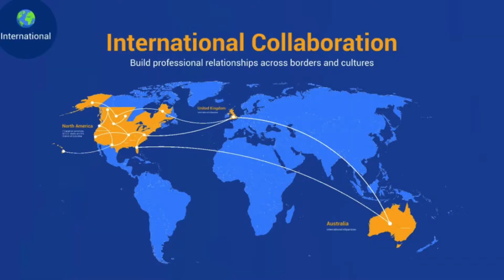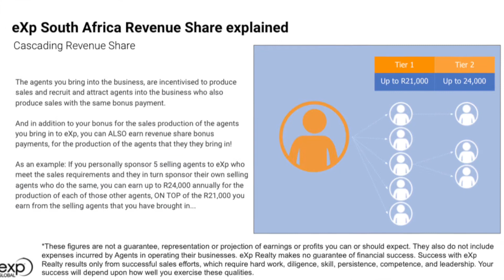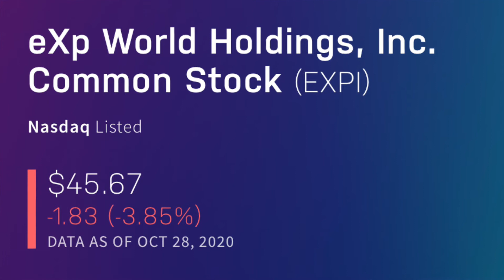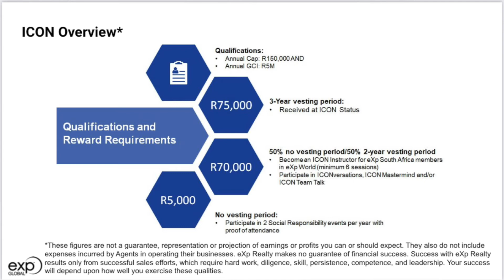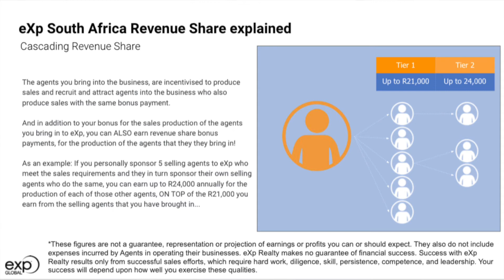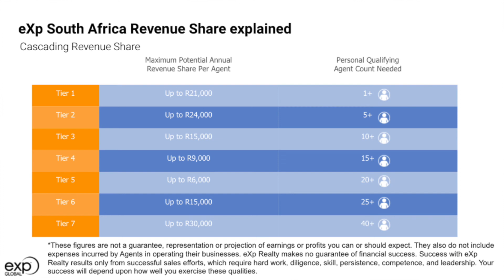eXp Realty South Africa - Business Model Review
This video is an overview of the eXp Realty South Africa Business Model Review. eXp Realty has eXpanded into South Africa and offers agents and state agency owners the opportunity to grow and eXpand their businesses internationally.

eXp Realty offers every agent the unique opportunity to become a shareholder in the company, and celebrate the company’s financial success.
Agents can earn equity awards for various achievements such as closing their first transaction as well as the opportunity to earn back their yearly commission cap in stock. And participate in a direct-discount stock purchase program on every transaction.

Agents at eXp Realty can receive revenue share from the sales activity of the productive agents they sponsor into the company. Revenue share is paid by eXp Realty and doesn’t reduce agent commission.

"Let's have a business conversation about eXp Realty"

Ian Flannigan
Call/Text/Email/ANYTIME

Agent Partnership - Grow and eXpand Your Business!

Amazing YouTube Services!